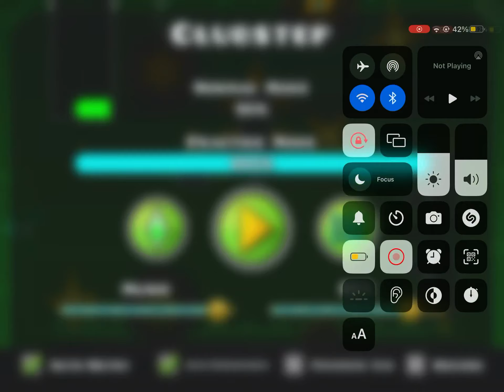Try clubstep first